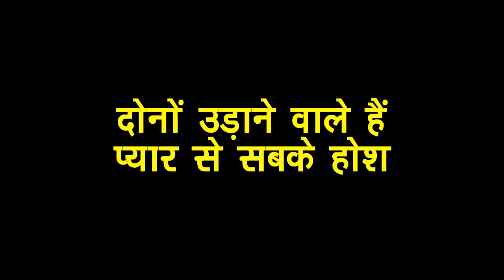KUNDALI BHAGYA: ROMANCE के बाद होने वाला है शो में KARAN PREETA का सामना, दोनों की होगी बुरी हालत